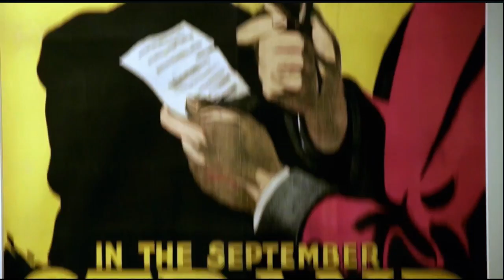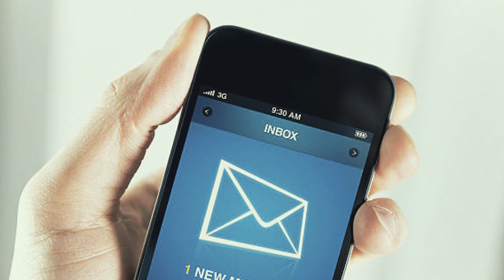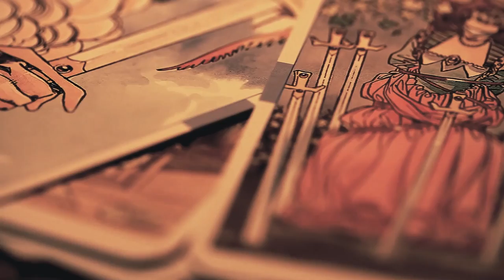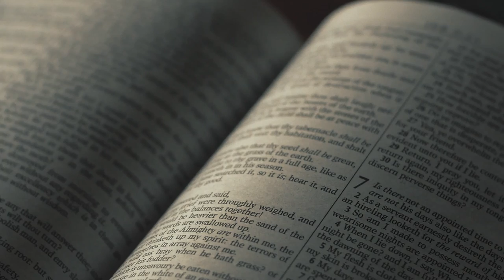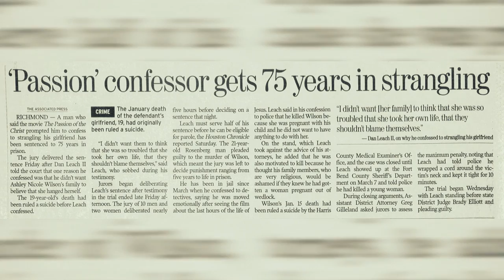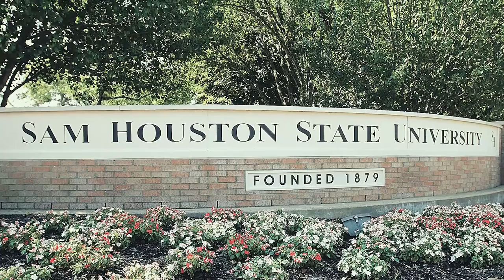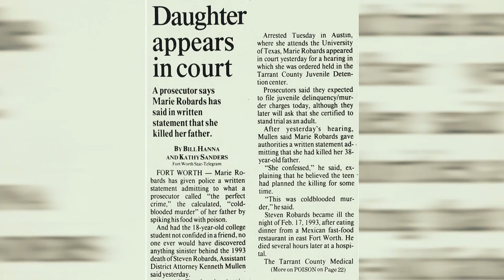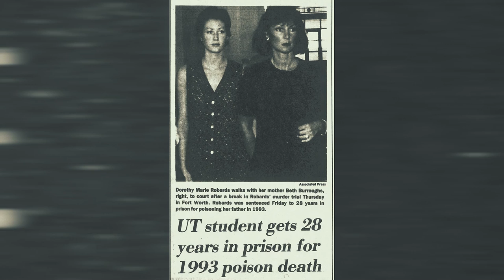3 Killers Who Had Odd Inspirations to Confess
These three people all killed someone, and might have gotten away with it. Then some odd thing made them confess.

[0:14] Christopher Waide
[7:53] Dan Leach
[15:05] Marie Robbards